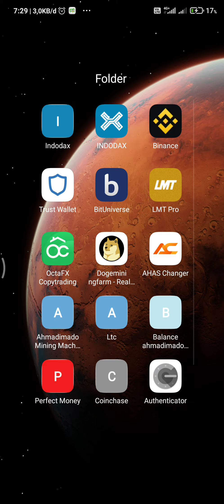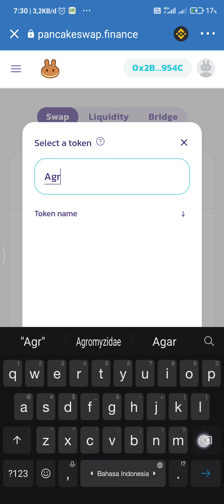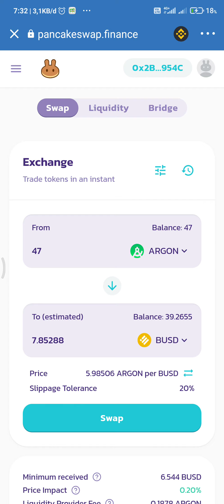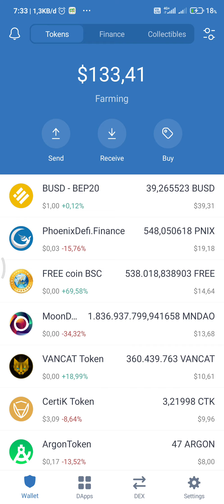Cara cek investasi coin ARGON di Pancake swap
Investasi coin ARGON